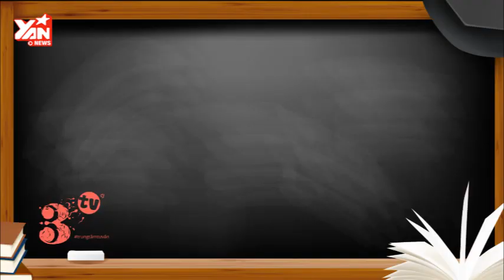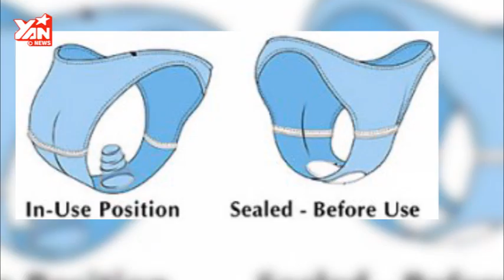[3TV]: Sửng sốt với hiểu biết không đỡ nổi của giới trẻ về BCS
Khi lớn lên và bắt đầu có những trải nghiệm cảm xúc, việc sử dụng chiếc bao cao su nhỏ bé này trở nên vô cùng thân thuộc để bảo vệ sức khỏe của mỗi người. Tuy nhiên, đây là một trong những vật bị nhiều tin đồn bủa vây nhất. Bởi vì bao cao su cũng là một phần của "chuyện ấy", mà việc tế nhị này thì luôn được chúng ta nói nhỏ, nói nhẹ mà ít khi đi vào trọng tâm. Chính vì vậy, đôi khi cứ ngỡ là biết tuốt về bao cao su, nhưng khi hỏi đến thì lại chẳng biết gì.